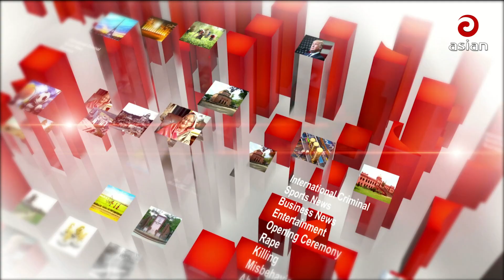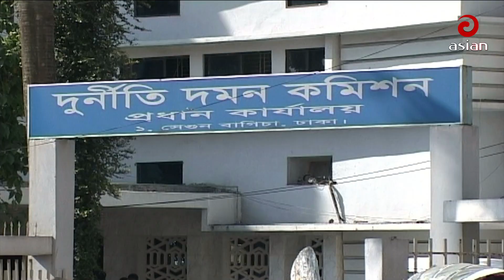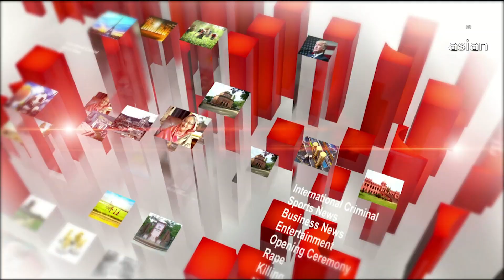রাত সাড়ে ৯টার সংবাদ | এশিয়ান নিউজ | ০৩ অক্টোবর ২০২৩ | Asian TV